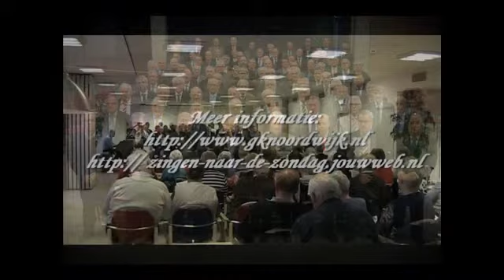Al rolt de zee, al loeit de wind - Mannenzanggroep Sion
Al rolt de zee, al loeit de wind
Mannenzanggroep Sion